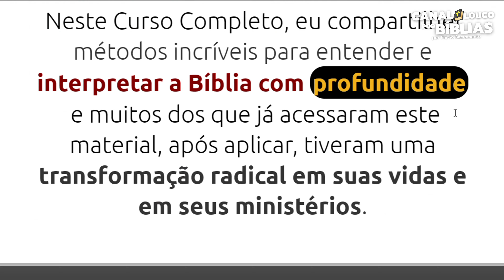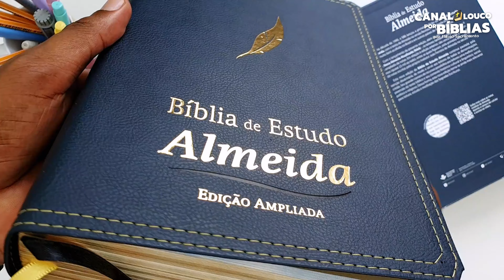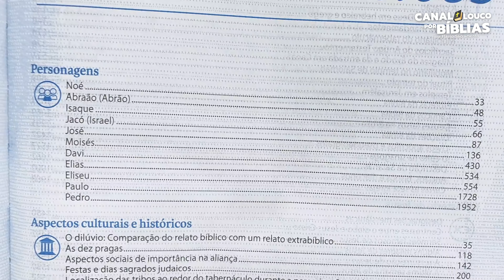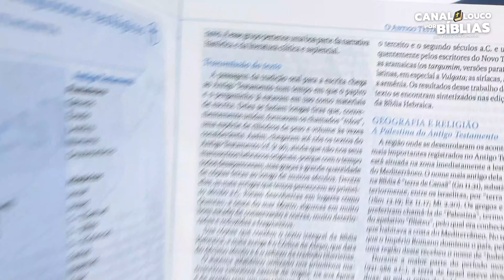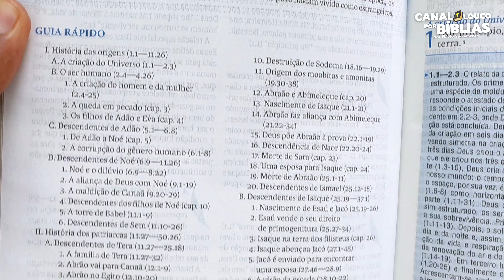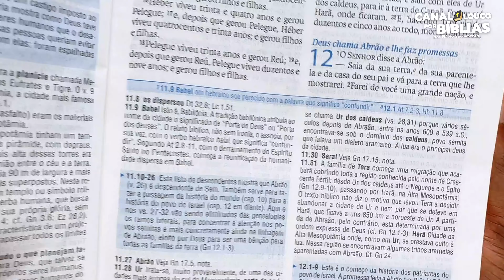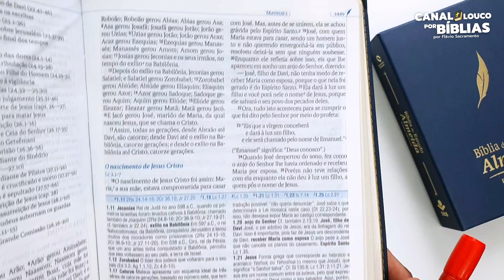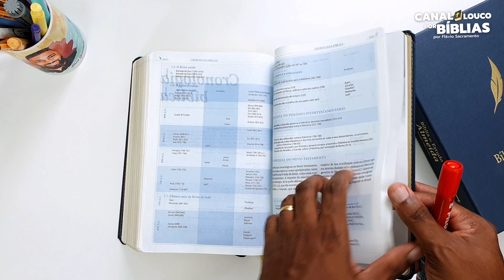👑REVIEW - BÍBLIA DE ESTUDO ALEMIDA ONDE COMPRAR? - Bíblia de Estudo | Flávio Sacramento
🔻Não sabe por onde começar a estudar a Bíblia? Eu indico🔻
⭐COMPRE SUA CAMISA GOSPEL AQUI📥
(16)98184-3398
🎯 COMPRE SEU MATERIAL AQUI 📥
🛒​ - Bíblia de Estudo Almeida Ampliada
💥DESCRIÇÃO:

A nova edição da Bíblia de Estudo Almeida continua pautada pela isenção doutrinária, de modo a servir aos leitores de todas as denominações cristãs. Seu grande número de recursos possibilita aos leitores uma melhor compreensão do texto bíblico e seu contexto histórico-cultural e linguístico, social, político e religioso.

Dessa forma, esta nova edição torna-se ainda mais relevante para leitura, estudo e meditação das Sagradas Escrituras. Em relação à edição anterior, são cerca de 30% a mais de notas (quase 23 mil ao todo), entre as quais figuram, pela primeira vez, mais de 100 notas escritas pelo próprio tradutor João Ferreira de Almeida no século 17.

Na década de 1990, a SBB lançou a primeira edição da Bíblia de Estudo Almeida, com o texto de Almeida na versão Revista e Atualizada (ARA). A edição foi muito bem acolhida no Brasil e em outros países de fala portuguesa. Com o lançamento da presente edição, além de um novo texto bíblico – o da Nova Almeida Atualizada (NAA), o leitor também ganha um conjunto ampliado de notas. Em relação à edição anterior, são cerca de 30% a mais de notas (quase 23 mil ao todo), entre as quais figuram, pela primeira vez, mais de 100 notas escritas pelo próprio tradutor João Ferreira de Almeida no século 17.

Esta nova edição da Bíblia de Estudo Almeida continua pautada pela isenção doutrinária, de modo a servir aos leitores de todas as denominações cristãs. Seu grande número de recursos possibilita aos leitores uma melhor compreensão do texto bíblico e seu contexto histórico-cultural e linguístico, social, político e religioso. Dessa forma, esta nova edição torna-se ainda mais relevante para leitura, estudo e meditação das Sagradas Escrituras.

⚡️CONECTE-SE COMIGO🌐

🕒 Tópicos do Vídeo:
00:13 - Chamada Incial
00:34 - Links de compra
00:50 - Curso Interpretação Bíblica
01:48 - Apresentação do Material
02:02 - Especificações da Bíblia
02:40 - Mostrando Luva e Capa da Bíblia
04:10 - Mostrando Conteúdo
16:00 - Encerramento